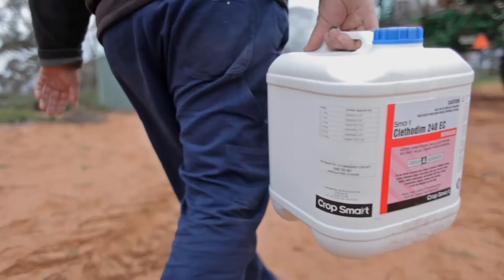Smart Prepayments 2017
Minimise your tax and earn a reward rate of 4.25%!

Increase your return this financial year by pre-paying your farming requirements before June 30.

Our exclusive ‘Smart Prepayments’ offer allows you to prepay funds into your account before June 30 and earn a reward rate of 4.25% until you collect your goods.